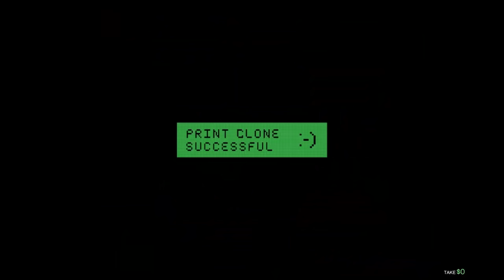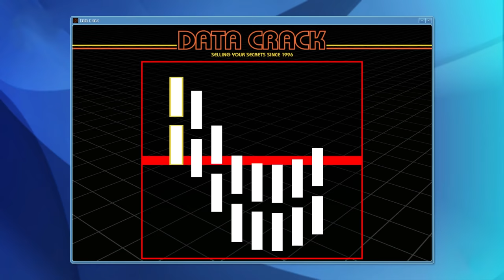GTA 5 - Michael and His Family💰Robbing Banks!(FIVE Star Police Rampage at Bank)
Starting and Outro Music Credits-
Artist Name - Dropkick Murphys -
Original Song - The State of Massachusetts
Cement City
Homestuck - Pumpkin Party in Sea Hitler's Water Apocalypse.